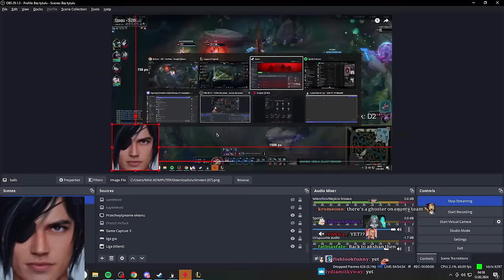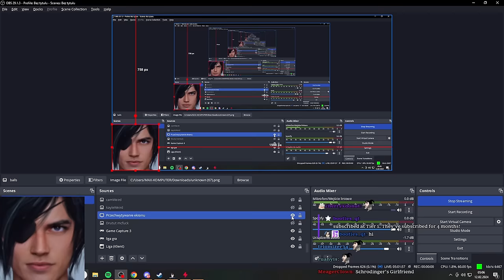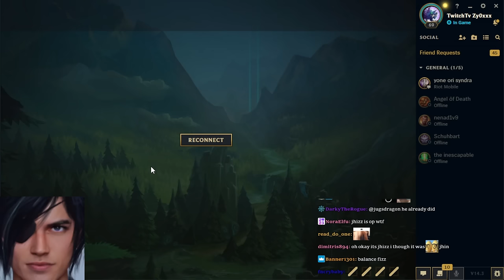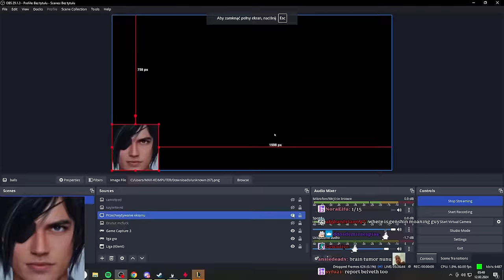ZYOX GOES L9 MODE